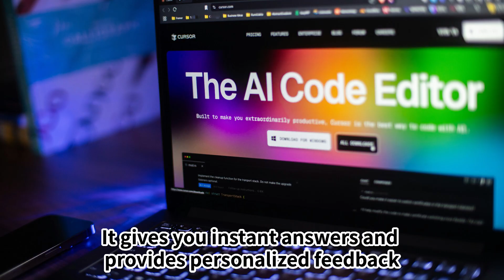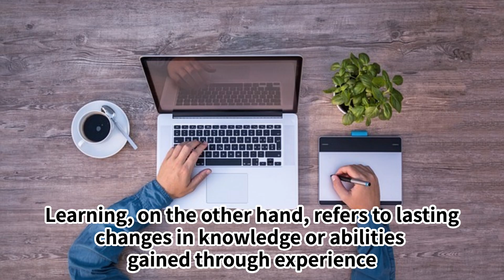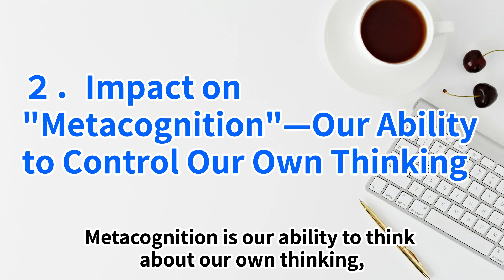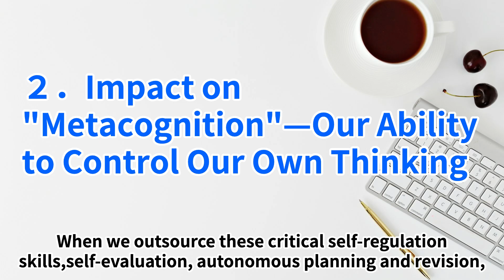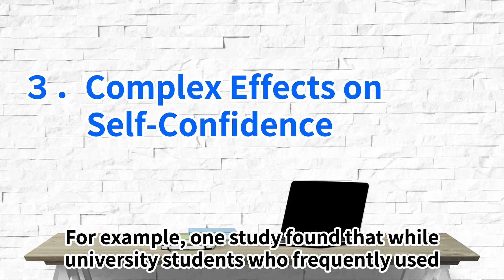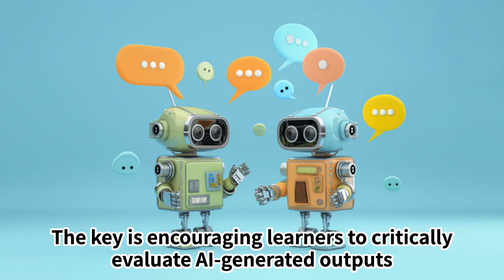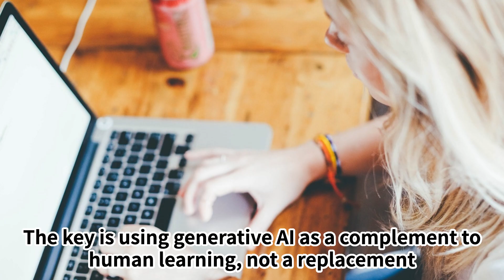How ChatGPT Hurts Real Learning: MIT Reveals the Hidden Risks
Is generative AI making us smarter—or just more dependent?

This video explores a compelling study from MIT revealing how tools like ChatGPT might improve performance but undermine real learning.

You'll discover how generative AI affects three key psychological processes essential for deep learning:

🧠 Cognitive Load – AI makes tasks feel easier, but can hinder critical thinking

🔍 Metacognition – Over-reliance on AI reduces our ability to evaluate and plan our own learning

📉 Self-Confidence – While students feel more efficient, their independence and resilience may suffer

We’ll also discuss how educators and learners can use generative AI as a complement—not a substitute—for real thinking.

🎓 If you're a student, teacher, or curious learner, this is a wake-up call.

Reference
Yan, Lixiang, et al. "Distinguishing performance gains from learning when using generative AI." Nature Reviews Psychology (2025): 1-2.